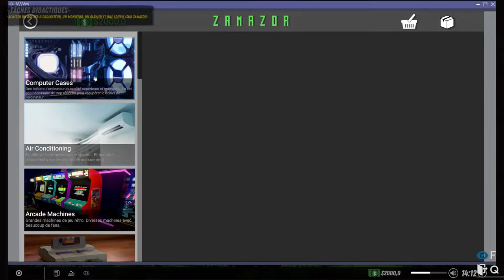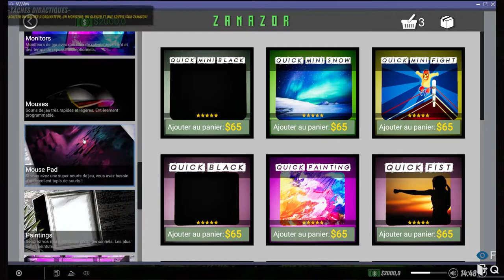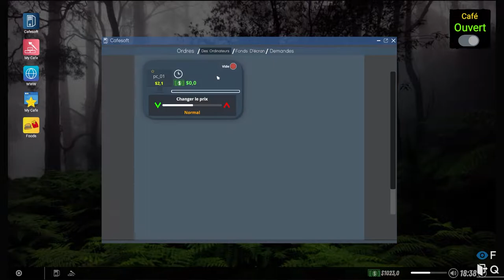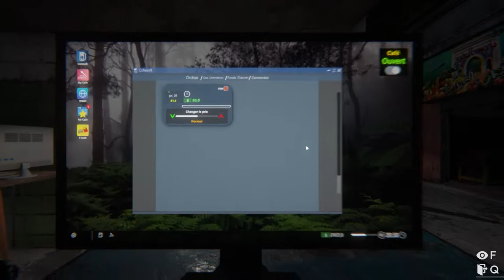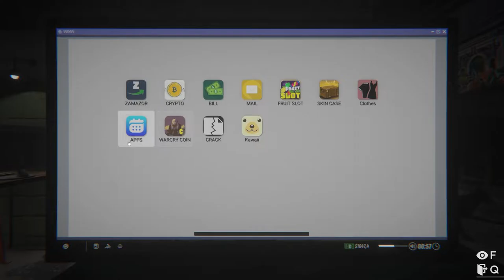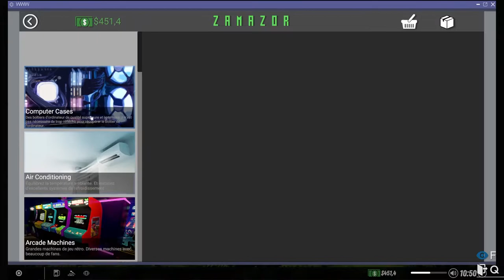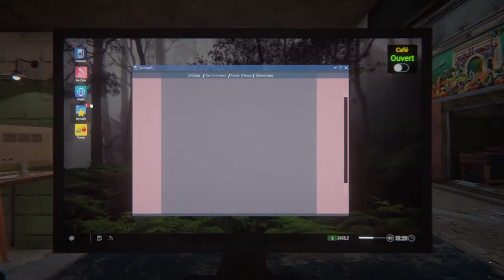INTERNET CAFE SIMULATOR 2: on ouvre un cyber café en 2022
Retour de ma passion des simulator un peu pourris mais attachants.
Aujourd'hui, après une étude de marché très poussée, on ouvre un cybercafé en 2022...

N'hésitez pas à proposer des amélioration dans les commentaires.
Et à nous rejoindre sur les différents réseaux et sur les streams!!!